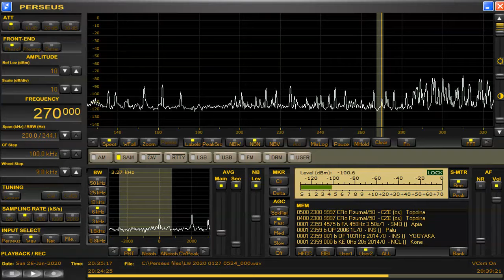270 kHz Jan 26,2020 2034 UTC